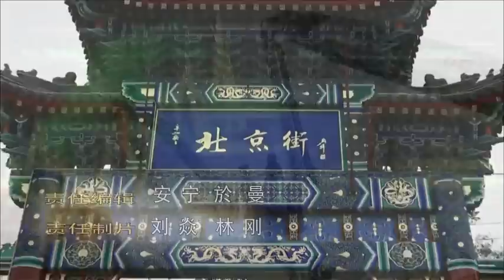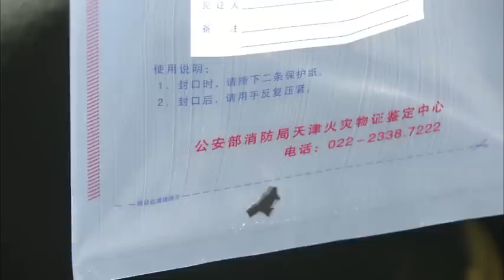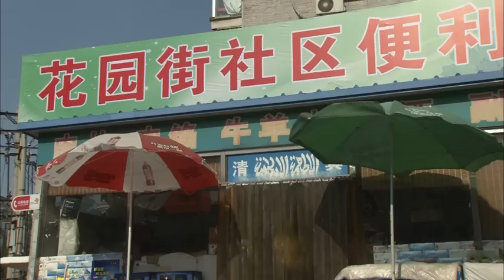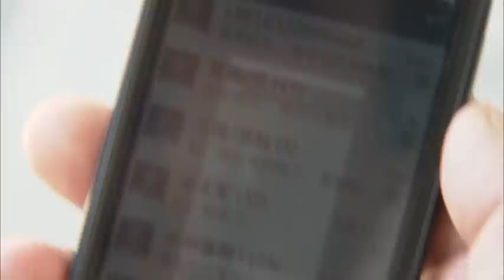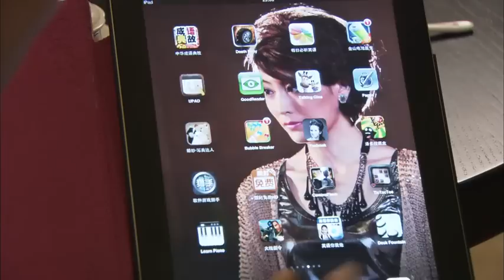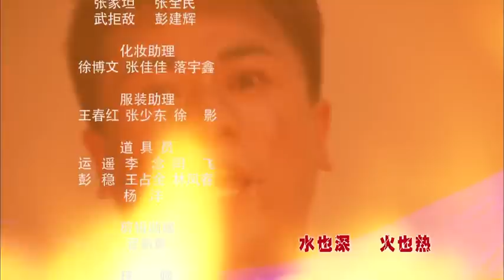《燃情密码》Who Was the Real Mastermind 高清版 第21集——火灾现场留痕迹 判定为人为纵火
剧情简介：春夏之交，繁华都市，车水马龙. 某超市，市消防大队火灾调查处副处长周媛难得今日休息，与丈夫柯凡领着6岁女儿丫丫逛超市购物，准备前往周媛父亲住处，为老父亲，全国火灾调查专家周子君过生日。正在这时，消防队接到火警，某消防中队火速出动奔向东郊区一处火场……